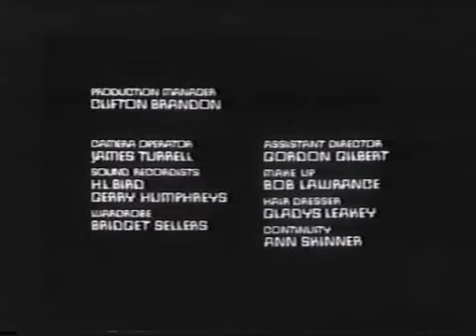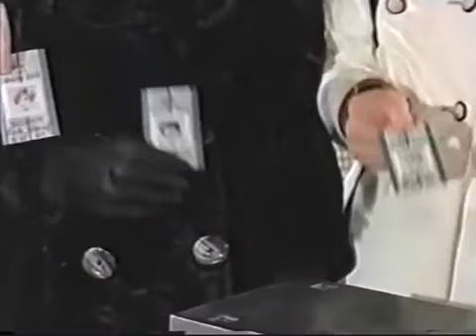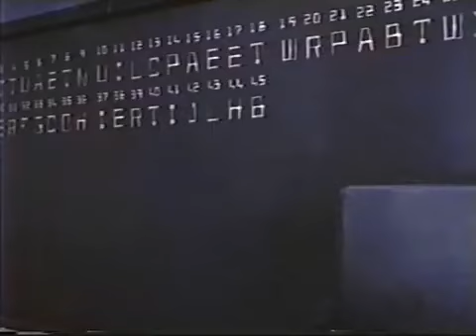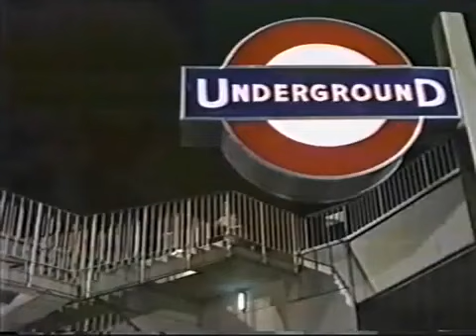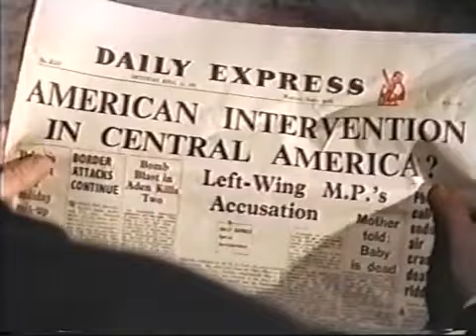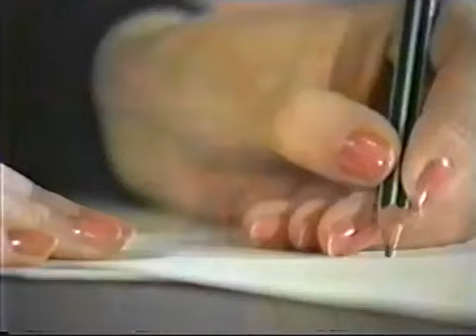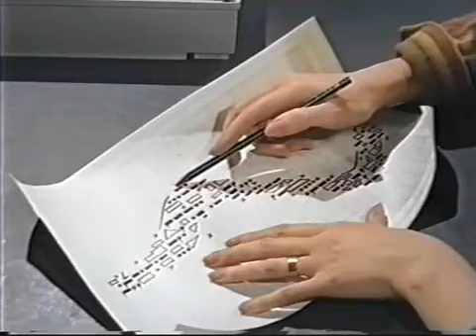Sebastian (1968) Dirk Bogarde, Susanna York, John Gielgud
During the Cold War, the chief of a British intelligence code-breaking section falls in love with a new employee and shields an old co-worker accused of Communist affiliations from the wrath of the security branch.

Directed by: David Greene

Starring: Dirk Bogarde, Susannah York, Lilli Palmer, John Gielgud, Nigel Davenport, Janet Munro, Ronald Fraser, Margaret Johnston, John Ronane, Donald Sutherland